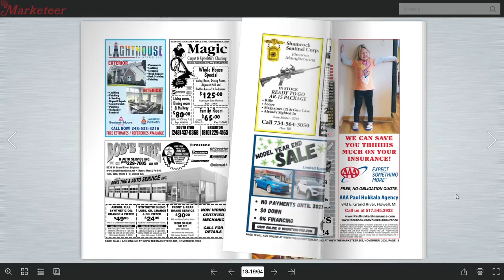Marketeer - November 2020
Our 46th Anniversary Edition!
The Marketeer is beautiful monthly magazine mailed to over 48,000 Livingston County homes at the beginning of each month.
Here is an animated look at our November issue that shows the attractiveness and the variety of advertising in The Marketeer with an index that helps you find everything from Accounting to Yoga in every edition.